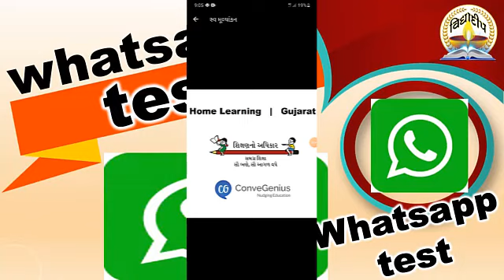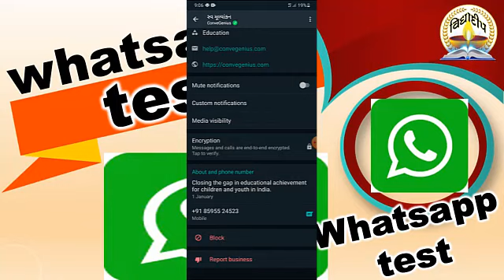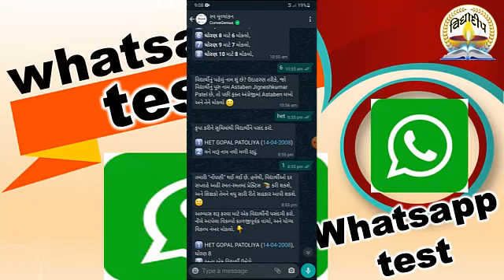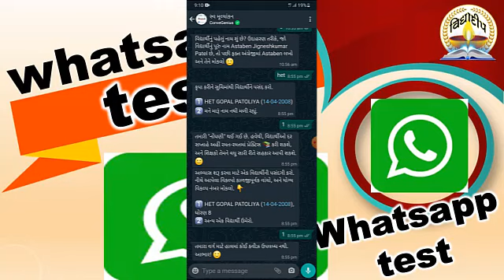whatsapp test/whatsapp quiz,whatsapptest registration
whatsapp test,whatsapp quiz,whatsapptest registration,whatsapptest registration કેવી રીતે કરવું